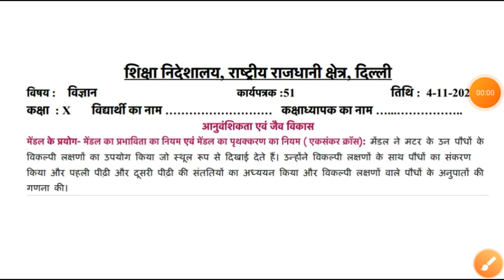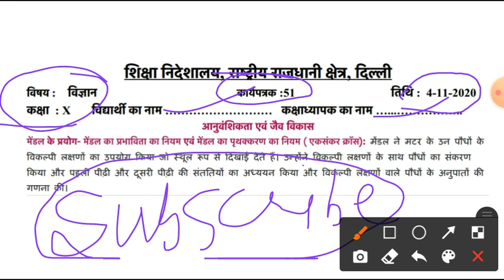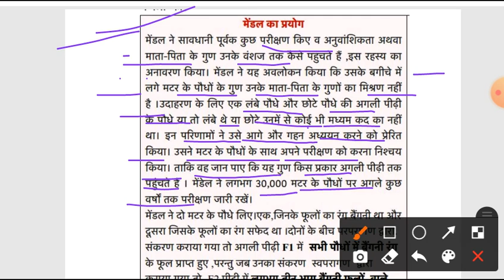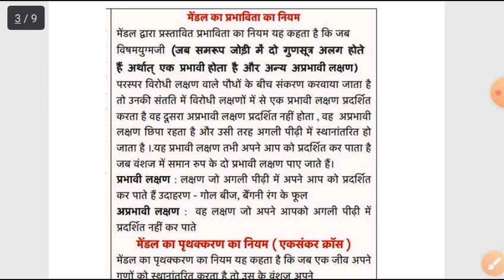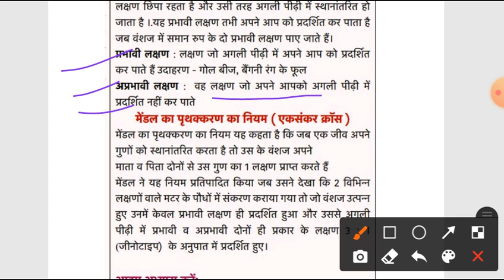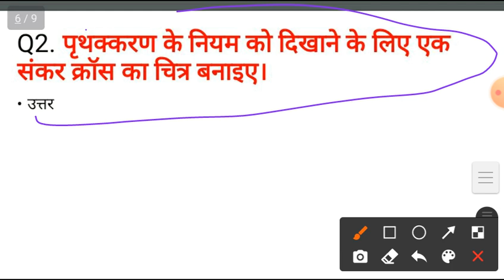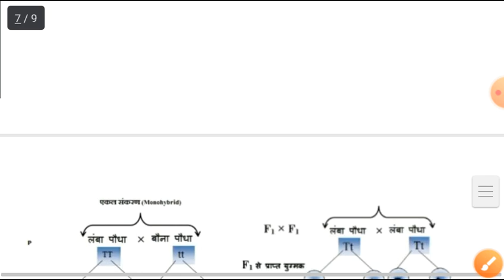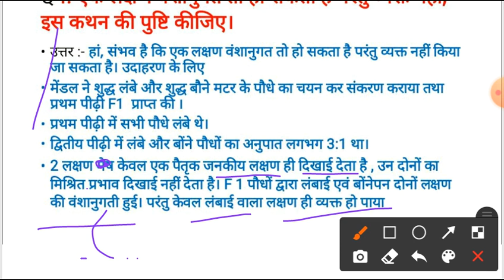Class 10 Science Worksheet 51 | Hindi Medium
Class 10 Science Worksheet 51 | Science Worksheet 51 | 10th Science Worksheet-51 Solution in Hindi

Class 10 Science Worksheet-51 | Science  Worksheet 51 Class 10 | X Science Worksheet 51

worksheet
#04/11/2020worksheet51